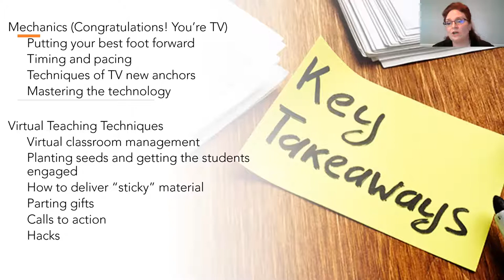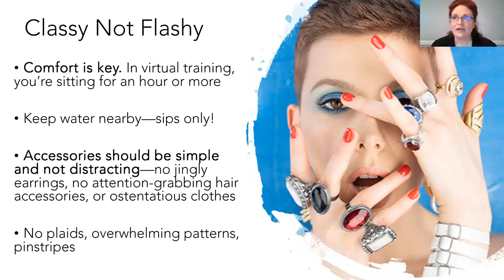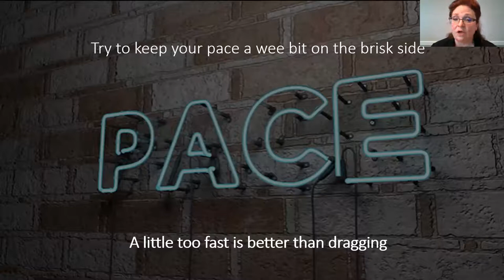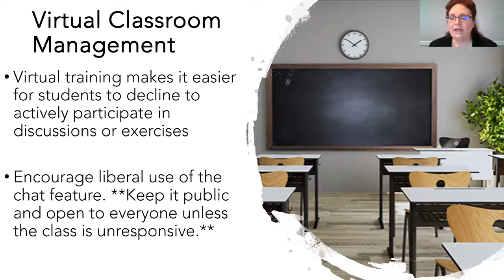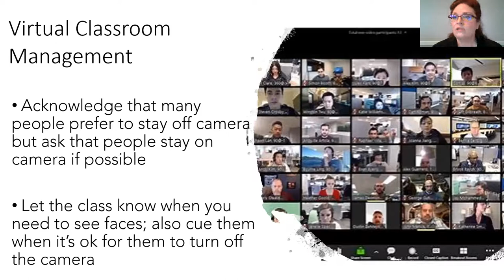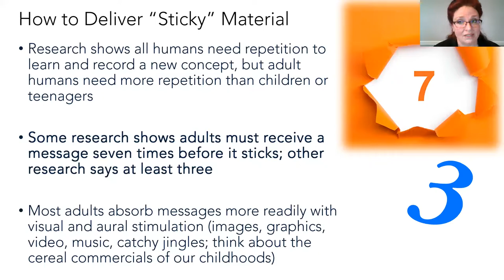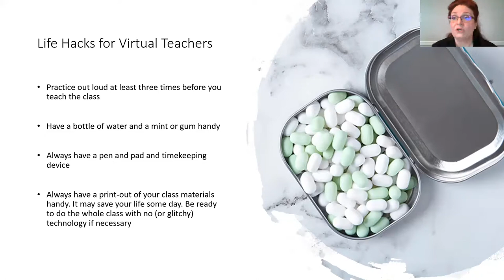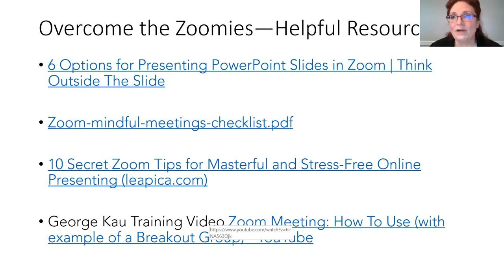Virtual Teaching: Plain Language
This webinar focuses on techniques of effective virtual presenters and how to keep students engaged and focused during an online class.Click SHOW MORE for details of the event.

00:00:00 Introduction
- Katherine Spivey, Co-Chair, Plain Language Action and Information Network (PLAIN), General Services Administration (GSA)

00:03:33 Mechanics: Congratulations! You're TV
- Wendy Wagner-Smith, Senior Writer-Editor, Small Business Administration (SBA)

00:26:13 Virtual Teaching Techniques

00:53:30 Q&A